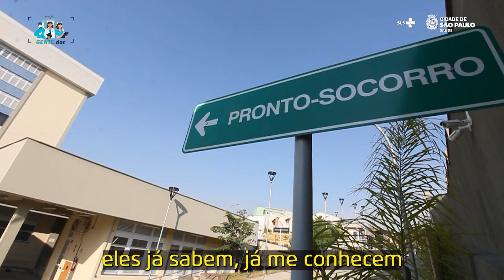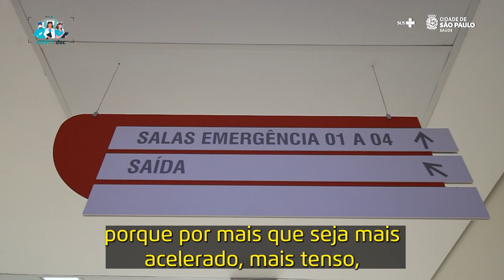Fernanda Teixeira Fonseca é médica generalista na rede municipal de saúde | Gente.doc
🗓 Nesta quarta-feira (25) é o Dia Nacional de Combate ao Preconceito Contra às Pessoas com Nanismo.

Por isso, no Gente.doc, você poderá conhecer a história da Fernanda Teixeira Fonseca, que é médica generalista na rede municipal de saúde da capital.